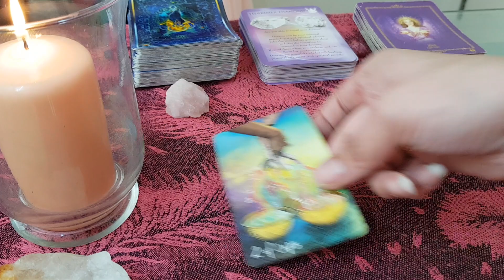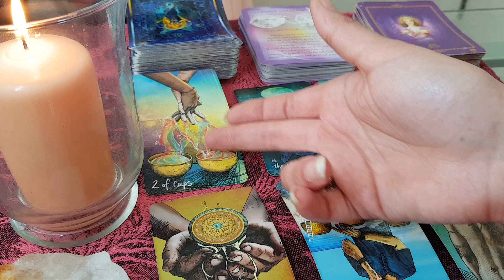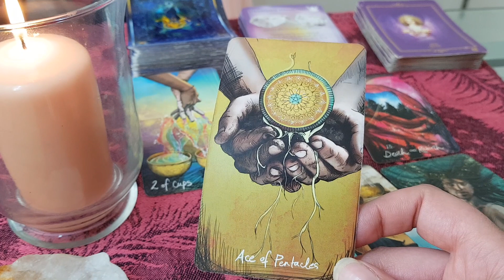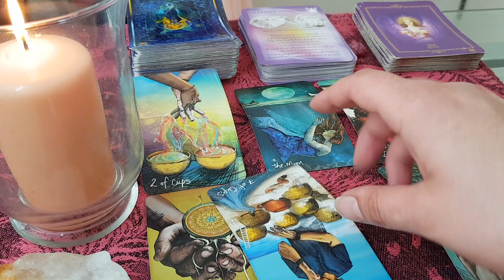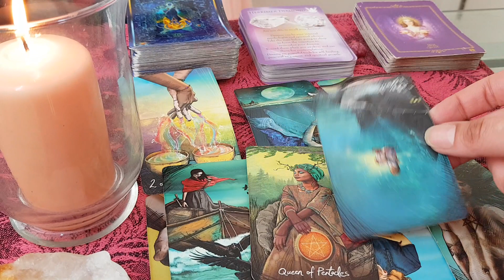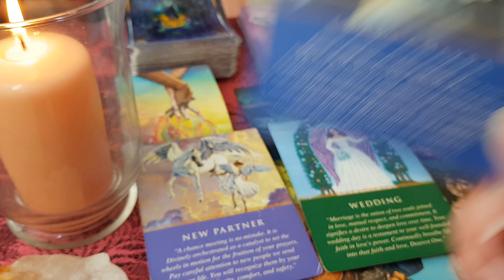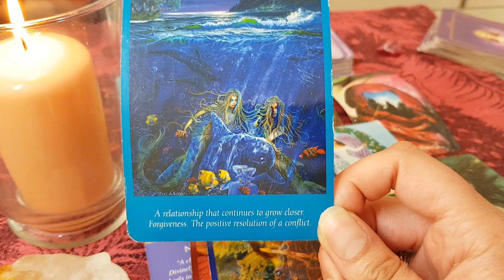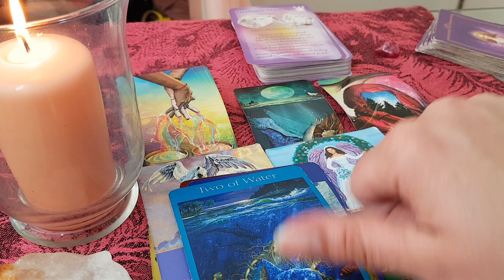VIRGO* A CONNECTION DEEPENS MAY 2021 TAROT MESSAGES 🌌🔮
BACKGROUND MUSIC 👇🏼

COUPLE things...